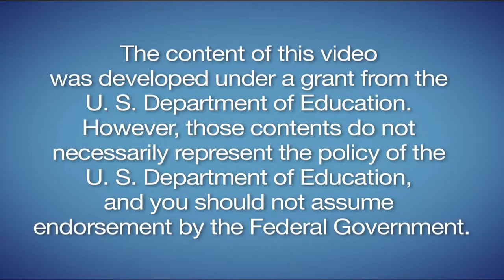What is Lightning? | Fast Forward Teachable Moments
What is Lightning?

Fast Forward is a property of GPB Education. Originally Aired in 2012